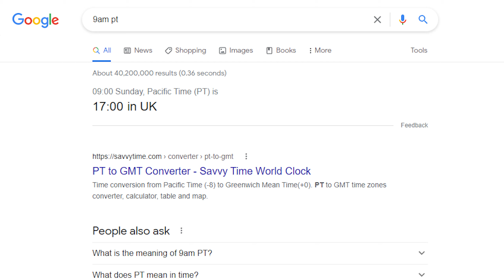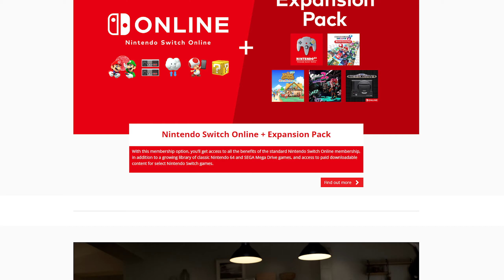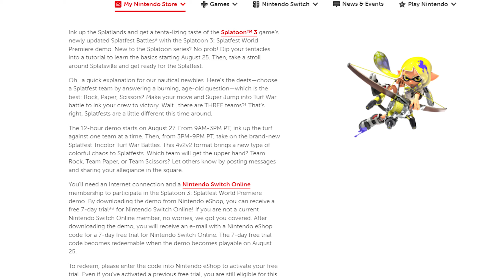SPLATOON 3 SPLATFEST: EVERYTHING YOU NEED TO KNOW!! | Splatoon 3 Splatfest Demo Start Times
Hi guys,

Welcome to SPLATOON 3 SPLATFEST!!

Today I take you through everything you need to know about the Splatoon 3 Splatfest demo event, arriving on August 27th. I explain the start times, end times, how to install the demo and what will be included.

🔴START TIMES UPDATE 🔴 So it looks like each region is going to have a different start time, see below! 😁

AMERICAS: 9AM-9PM (PT)
UK: 9AM-9PM (BST)
EUROPE: 10AM-10PM (CEST)

🟠 Add me on Origin (PC): RedHeadGamer16
🔴 Add me on Nintendo Switch: SW-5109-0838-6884
🔵 Add me on Playstation: Redhead_Gaming16

SPLATOON 3 SPLATFEST: EVERYTHING YOU NEED TO KNOW!! | Splatoon 3 Splatfest Demo Start Times, splatoon 3 splatfest, splatoon 3 splatfest start time, splatoon 3 splatfest demo, splatoon 3 demo, splatoon 3 beta, splatoon 3 splatfest event, what time does splatfest start, 9am pt to cst, when does the splatfest start, splatfest, splatoon splatfest, splatfest premiere, spatfest world premiere, splatoon 3 world premiere, splatoon 3 splatfest world premiere, redhead gaming splatoon 3,